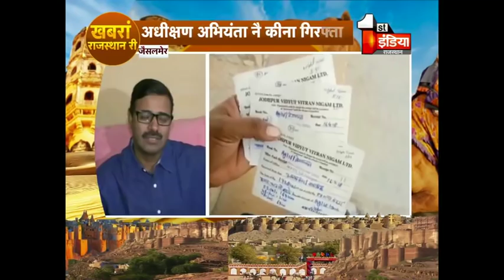राजस्थानी भाषा में देखिये आज की सभी खबरें | 6 November 2018